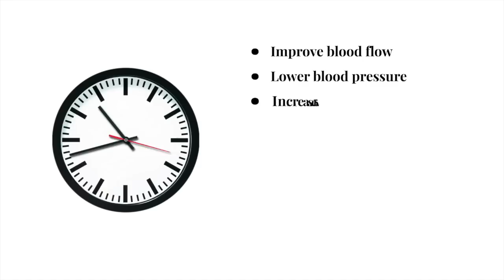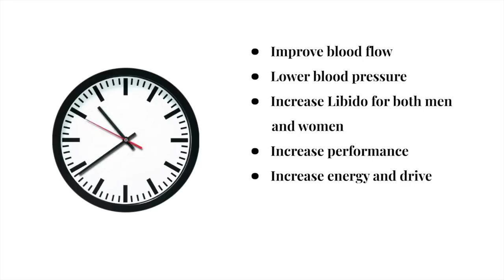Jim Jones EXP0$ED FOR LYING About Mase Being Ran Out Of Harlem By Baby Maine|Meeno|Part 5|MRecktv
Intro Song 👉🏽